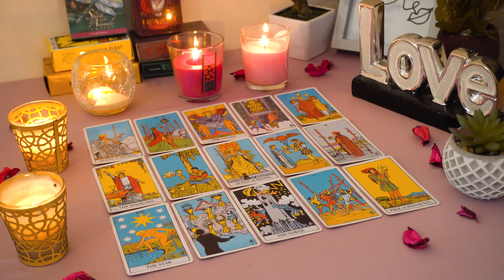GEMINI💘 They're on The Move, Coming Back To You! They're in Control of Their Life Now🥰🌹